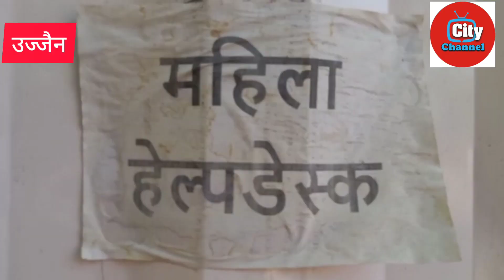नानाखेड़ा की नाबालिग छात्रा माधवनगर से अगवा,देवासगेट की होटल में बलात्कार,FIR के 3 थाने भटकी छात्रा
■वीवीएस सेंगर
उज्जैन। विजयाराजे  हायर सेकंडरी स्कूल में पढ़ने वाली एक छात्रा को ब्लैकमेल कर एक युवक द्वारा बलात्कार किये जाने का मामला सामने आया है। सोमवार को युवक छात्रा को धमकाकर अपने साथ ले गया और होटल में ले जाकर दुष्कर्म किया। इस दौरान उसने छात्रा के साथ मारपीट भी की। छात्रा की शिकायत पर माधव नगर थाना पुलिस ने उसे ब्लैकमेल कर बलात्कार करने वाले युवक के खिलाफ प्रकरण दर्ज कर उसकी तलाश शुरू कर दी है। मोतीनगर नानाखेड़ा में रहने वाली पीड़ित छात्रा और उसकी मां के मुताबिक रुईगढ़ा में रहने वाले युवक हाकमसिंह पवार के साथ उसकी सगाई हुई थी लेकिन युवक की हरकतों और घर आकर परेशान करने से उन्होंने सगाई तोड़ दी थी। बस इसी  से वह नाराज था और लगातार अश्लील फोटो और वीडियो डालकर ब्लैकमेल कर रहा था। सोमवार को छात्रा स्कूल गई थी तभी वह स्कूल पहुंच गया और स्कूल के बाहर से छात्रा को अपने साथ ले गया और देवासगेट स्थित एक होटल में ले जाकर उसके साथ न केवल मारपीट की बल्कि उसके साथ बलात्कार किया।